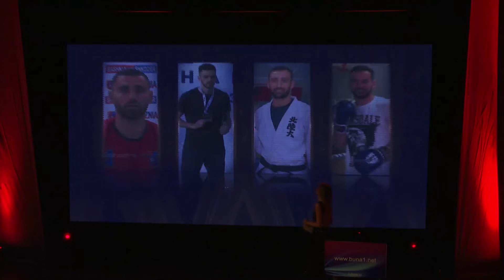MEVLAN ADILI SHPALLET "SPORTISTI MË I MIRË I VITIT"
RTSH Shkodra